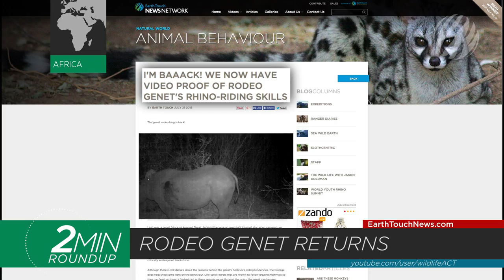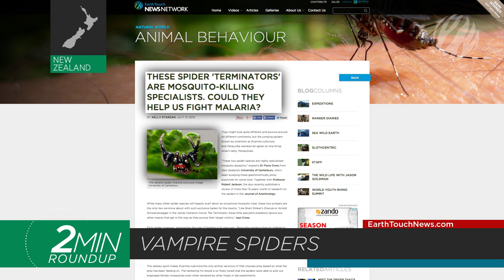Bizarre seal rescue, Obama for elephants & an eagle landing fail!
In this week's recap of wildlife news, a bizarre seal rescue, Obama cracks down on the illegal ivory trade, a hilarious eagle landing fail and the rhino-riding genet is back. Get these stories and more in your two-minute roundup!

NEWS SOURCES